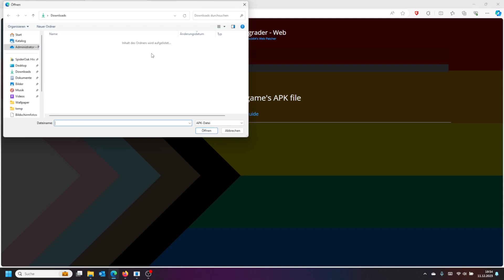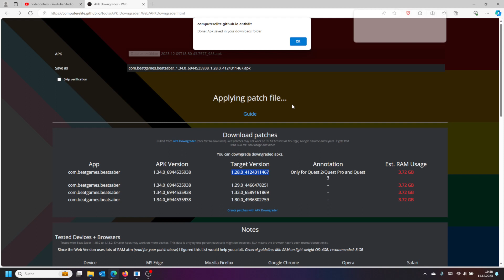Ergänzung zu "Wie modde ich Beat Saber auf der Quest 3" Variante 2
Es bleibt alles beim alten, nur das Downgraden auf der Webseite vom "APK Downgrader Web" funktioniert etwas anders als im Video von
"Wie modde ich Beat Saber auf der Quest 3? Variante 2" beschrieben. Für diesen Punkt habe ich ein neues Video geamcht, aber nur für diesen
Punkt. Für den Rest könnt ihr weiter dem Video folgen.

Falls euch meine Videos gefallen haben unterstützt mich doch gerne mit einem Abo, Kommentar und einem Däumchen :-)

Die Software bzw. Links braucht ihr:
Beat Saber

VR Headsets:
PICO 4
Quest 3